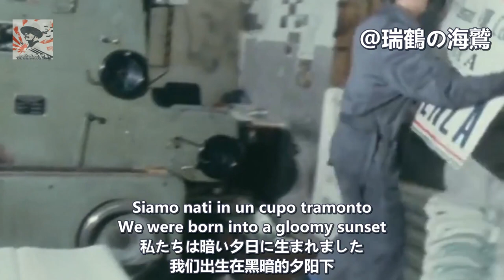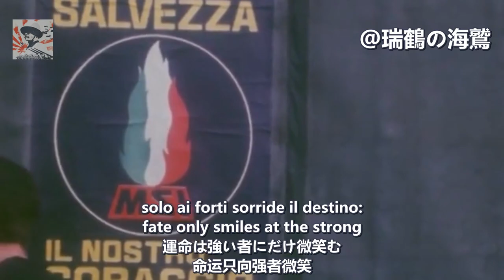Il Canto degli italiani - Anthem of the Italian Social Movement 【イタリア社会運動党歌】イタリア人の歌 【義大利】義大利人之歌